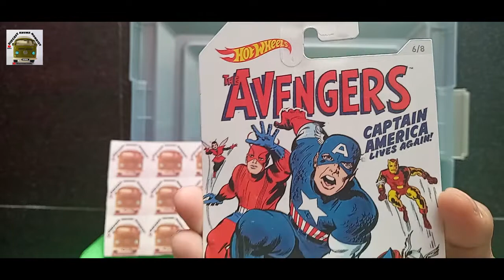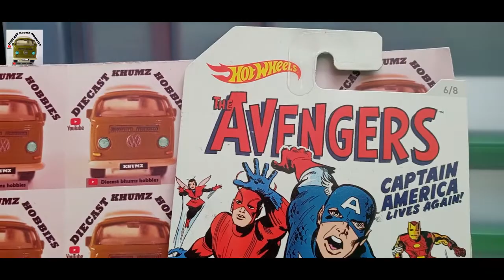Hotwheels 57 PLYMOUTH FURY seri AVENGERS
'57 Plymouth Fury ( 6/8 0
Warna : Metalflake White
Tampo : Blue, black & yellow stripes, various symbols & 'The Avengers' on sides

Hotwheels
Captain America 75th Anniversary Series (2015 di blister ) (2016).
Captain America 75th Anniversary Series menampilkan 8 model berbeda yang diluncurkan pada April 2016.

salam kenal hobbi diecaster Indonesia